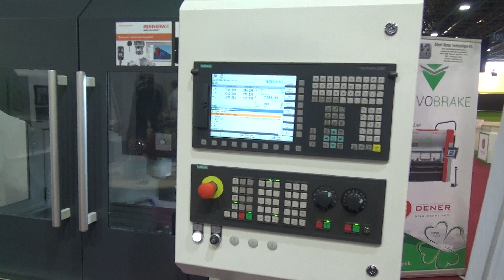OPTIMUM - OPTImill F 150, CNC marógép, Automotive Hungary 2017., v171020-6-020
OPTIMUM - OPTImill F 150, CNC marógép, gépek a kiállításon, Autók, járművek, autóipari kiállítás, Automotive Hungary 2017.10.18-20., Budapest, Hungexpo.